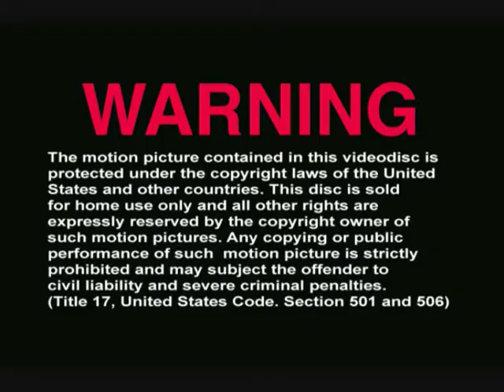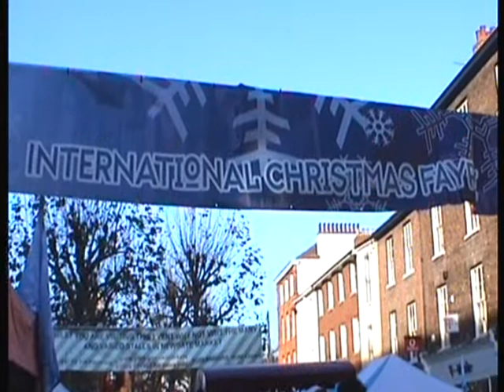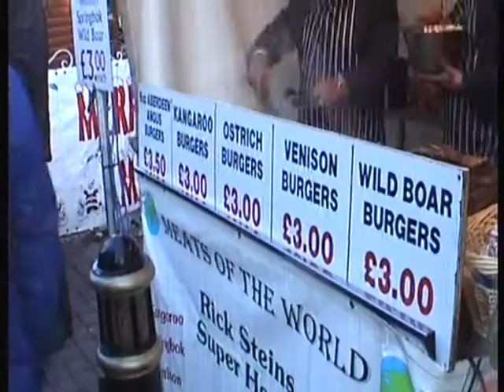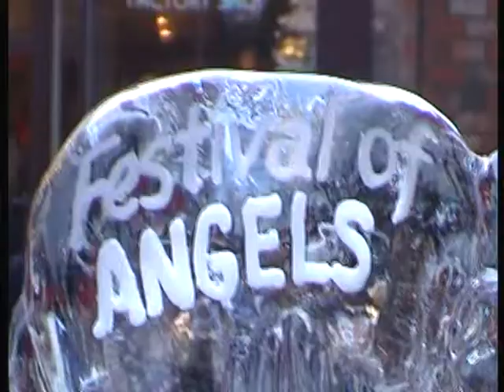MCC YORKSHIRE AT RUFFORTH & YORK CHRISTMAS SHOPING PART 1.